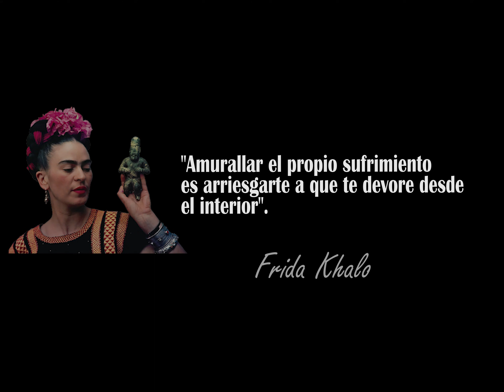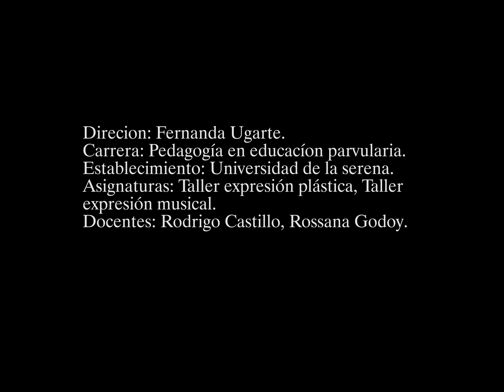"Una quimera de pandemia"/ Fernanda Ugarte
Lenguajes artísticos, taller expresión plástica y taller expresión musical
Universidad de La serena